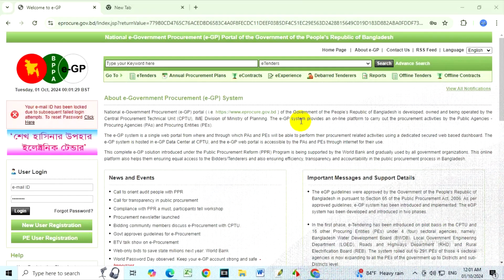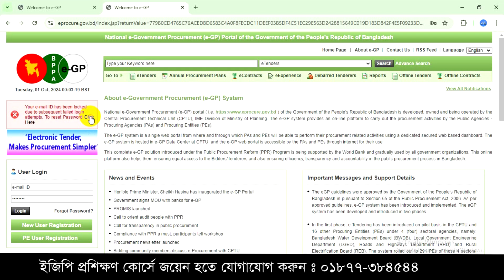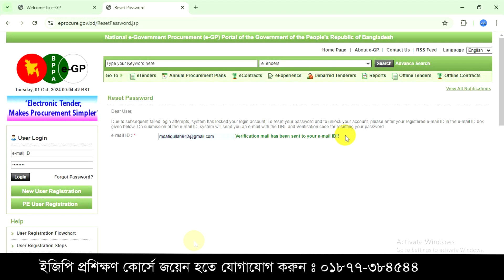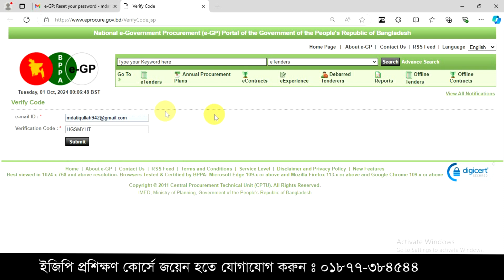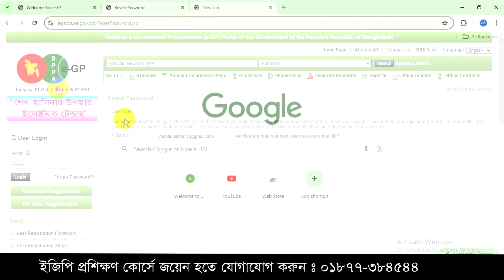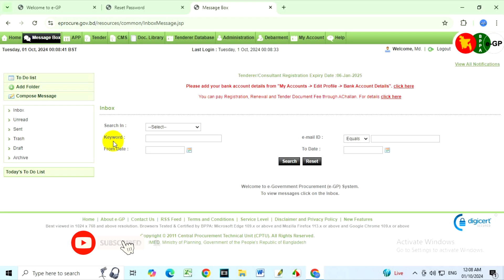ইজিপি আইডি লগ হলে কিভাবে পাসওয়ার্ড রিসেট করতে হয় || e-Gp ID Locked Password Reset || Tips Store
ইজিপি প্রশিক্ষণ কোর্সে জয়েন হতে যোগাযোগ করুন : 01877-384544

Welcome to "Tips Store" channel. Here you can find a lot of tips and tricks about e-Gp, e-tendering, All Office Program, technology educational, computer, laptop and android mobile, Adobe Photoshop, Adobe Illstrator. We are offering you to learn something new about e-Gp, e-tendering, Online Vat, TIN, technology educational, computer, laptop and android.